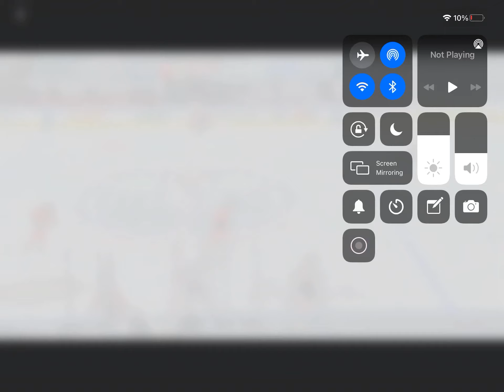Thomas Chabot scored a goal against smith to make it 1-1